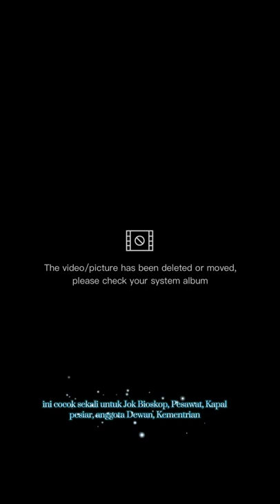Custome bikin Jok mobil Bus, Elef, stadion bola, halte, Bioskop dll